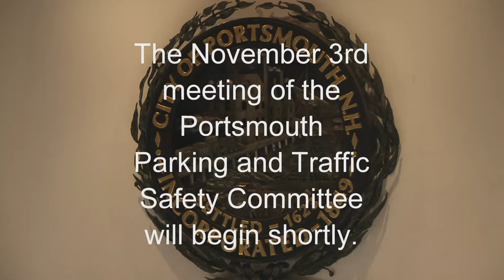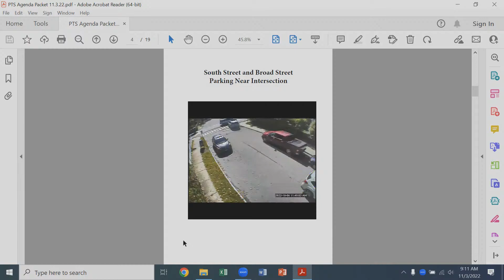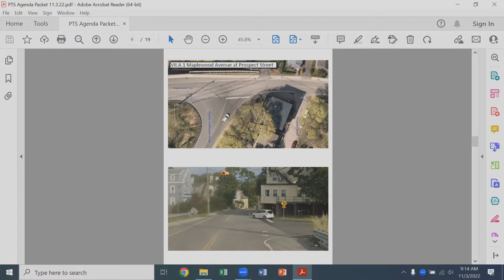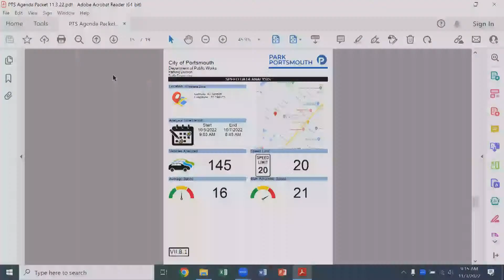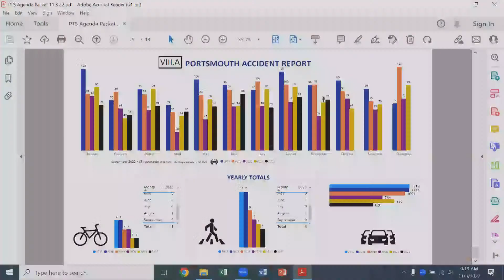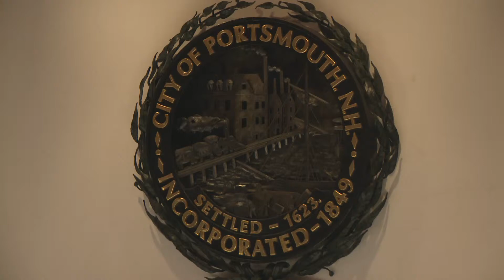11.3.2022 Parking and Traffic Safety Committee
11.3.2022 Parking and Traffic Safety Committee